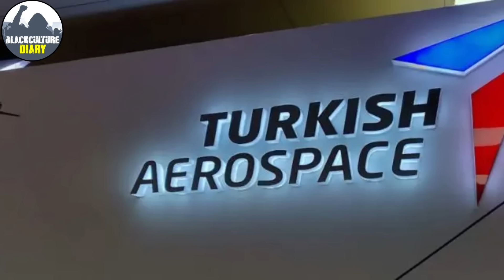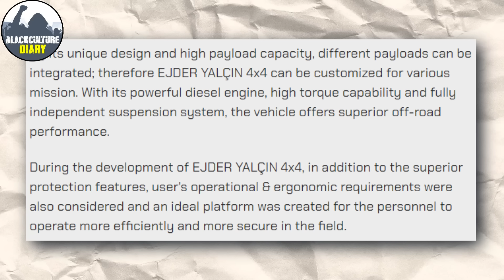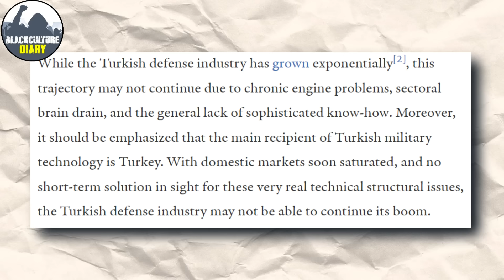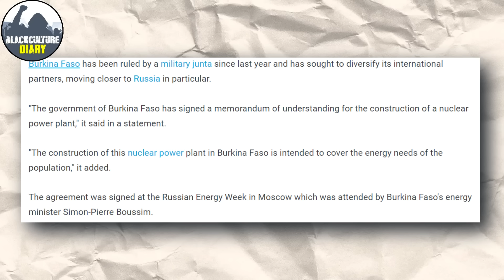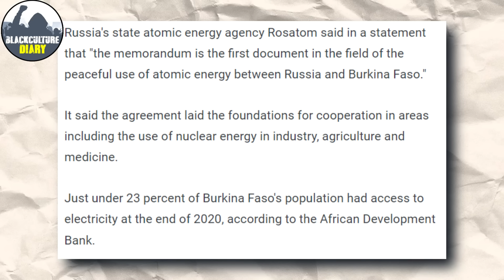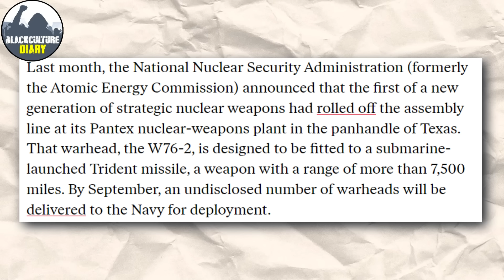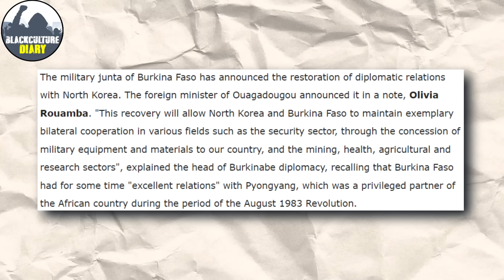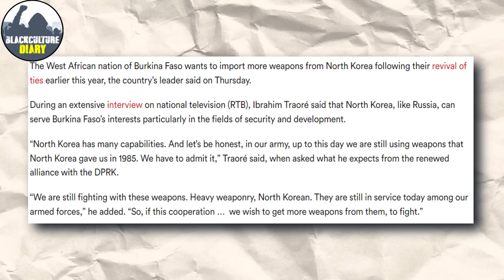Shocker! Ibrahim Traore Just Got This Secret Advanced Weaponry For Burkina Faso!